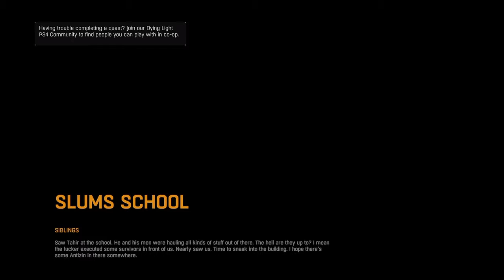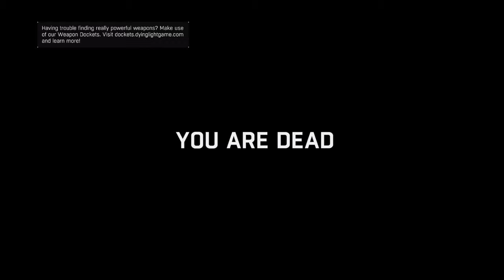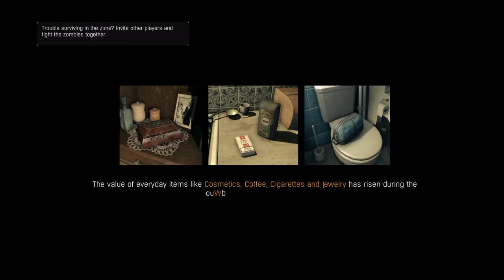Dyinglight play thought Ep: 9 face munching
Sorry nothing got done its a hard game